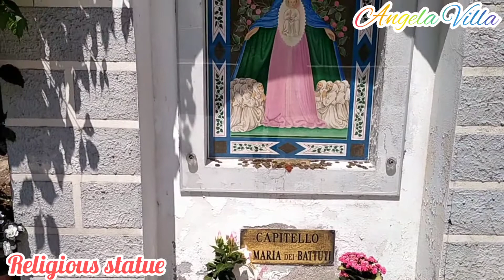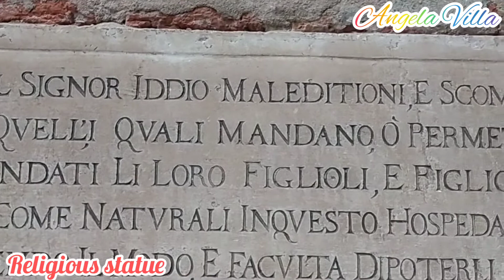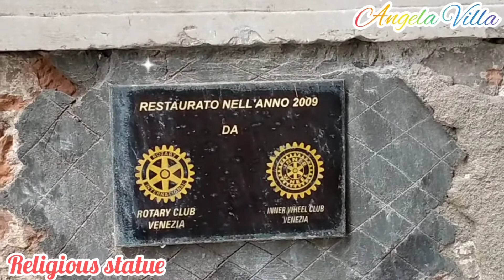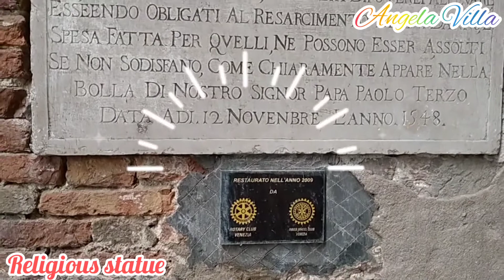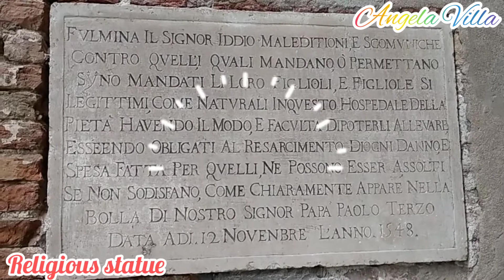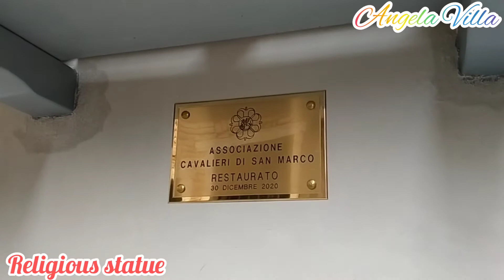🇮🇹VE,ITALY//RELIGIOUS STATUE ON WALL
Venice offers a large variety of shrines, This city invites visitors to walk leisurely with an attentive eye on their surroundings, its a historic value from its relationship with the surroundings landscape.

credit to owner of the music